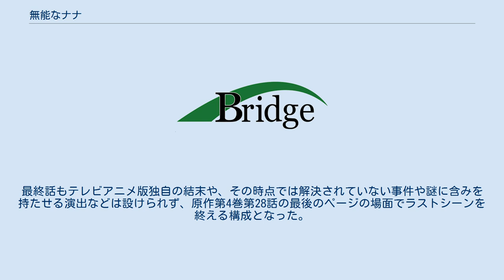無能なナナ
ブリッジ_(アニメ制作会社)
『無能なナナ』（むのうなナナ）は、原作：るーすぼーい、作画：古屋庵による日本の漫画作品。
スクウェア・エニックスの『月刊少年ガンガン』にて、2016年6月号から連載中。
2020年10月から12月まで全13話のテレビアニメ版が放送された。
 能力者と呼ばれる特殊な能力を持った少年少女たちがいた。
彼らは"人類の敵"と呼ばれる怪物と戦うため、孤島の学園に集められ、日夜訓練を行っていた。
中島ナナオもその1人であったが、能力を誰にも見せない彼は無能と呼ばれクラスの中で嘲笑の対象となっていた。
ある日、2人の転入生がナナオの前に現れた。
転入生の1人である柊ナナに半ば強引に背中を押される形でナナオはクラス委員長に立候補した。
他の立候補者2人の戦いを能力で鎮めたナナオが委員長に決まった。
しかし、その日の学校からの帰りにナナオはナナに崖から突き落とされる。
実は能力者達こそが"人類の敵"であり、ナナは能力者達を秘密裏に始末させるために"委員会"から送られた刺客だったのだ。
 次々に能力者達を始末するナナだったが、もう1人の転入生である小野寺キョウヤから疑いの目を向けられるようになる。
また、純真な心を持つ犬飼ミチルと交流することによって、ナナの能力者への気持ちに変化が生じる。
 2020年10月から12月までAT-Xほかにて放送された。
 原作漫画の第1話から第28話まで（原作第1巻の冒頭から第4巻の最後まで）の内容が、ほぼ原作に沿った内容で映像化された。
最終話もテレビアニメ版独自の結末や、その時点では解決されていない事件や謎に含みを持たせる演出などは設けられず、原作第4巻第28話の最後のページの場面でラストシーンを終える構成となった。
 テレビアニメ版の各話サブタイトルは、原作漫画の各話サブタイトルを踏襲したものとなっている。
 本作をモチーフにしたクリアファイル付き謎解きゲームが2020年10月に発売。
いずれも初心者が1時間以上近く遊べる内容に設計している。
全2種。